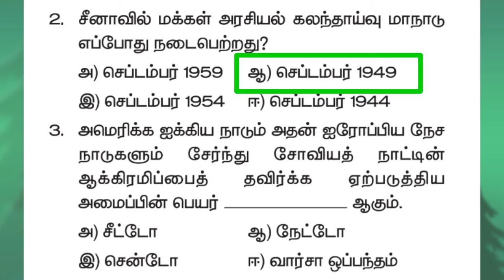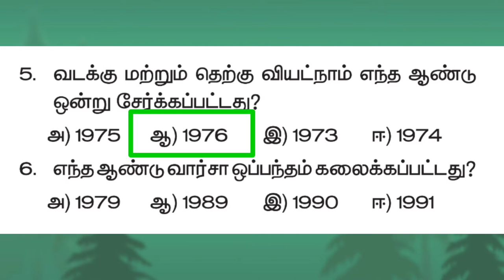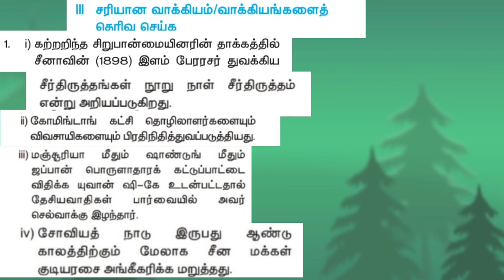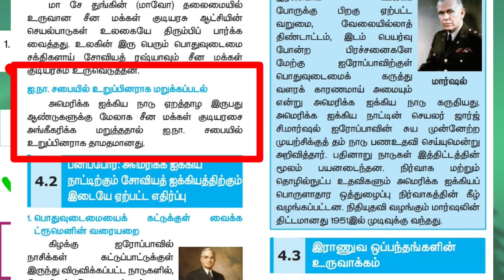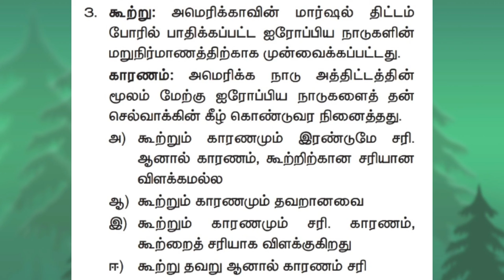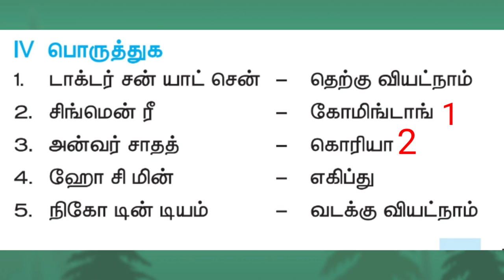10th, வரலாறு,அலகு-4,இரண்டாம் உலகப்போருக்குப் பிந்தைய உலகம், ஒரு மதிப்பெண் வினா-விடைகள்